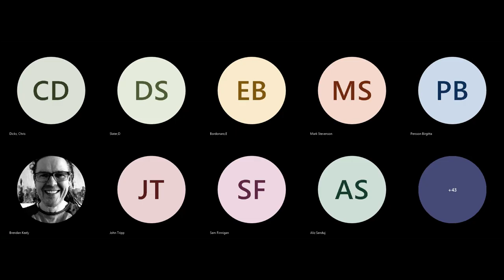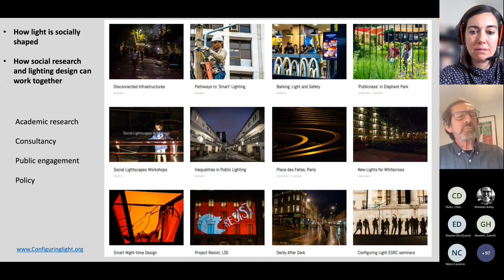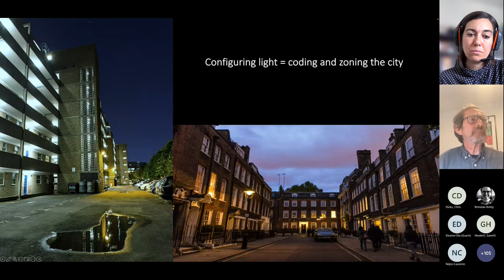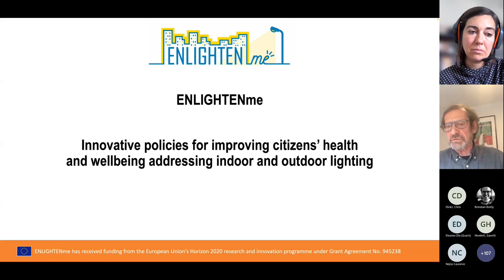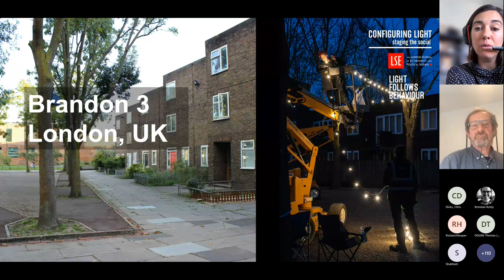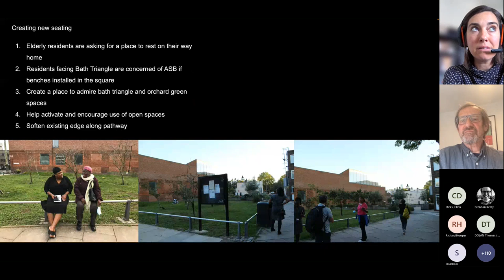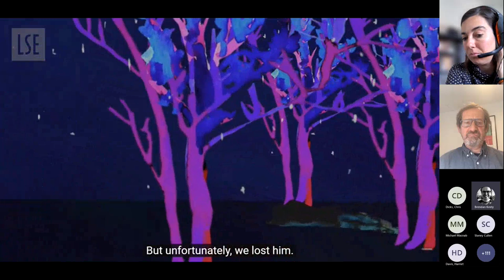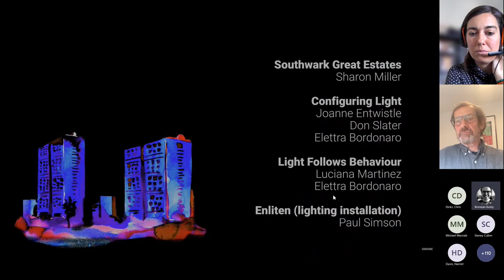SLL external Lighting and Social Equality talk - 21st March 2023